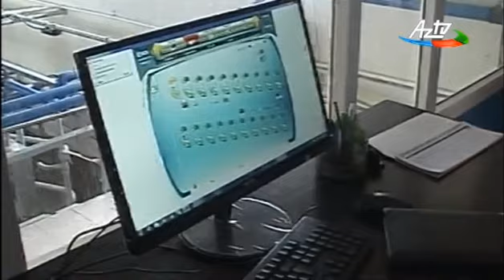Nazir Səlim Müslümov Astara rayonunda 5 rayonun sakinləri ilə görüşüb